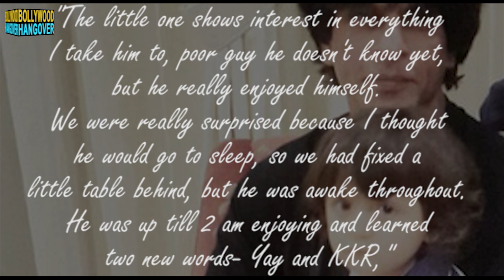Shahrukh Khan's Son AbRam Khan's Cute SELFIE Video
Shahrukh Khan's Son AbRam Khan's Cute SELFIE Video. The child is Shahrukh's youngest child and resembles his father too much